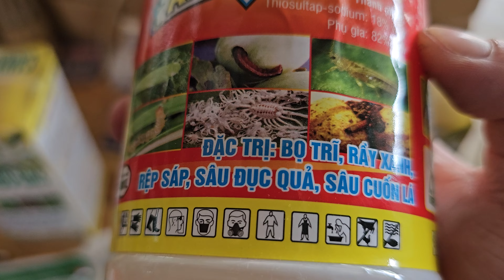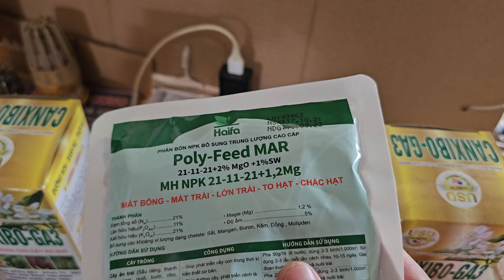thuốc chống bọ xít và sâu đục quả nhãn thuốc Phi trái lớn trái đẹp trái nhãn 023 69